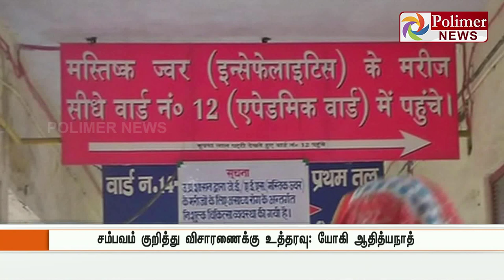At Least 63 Kids Have Died In Uttar Pradesh Hospital In 5 Days